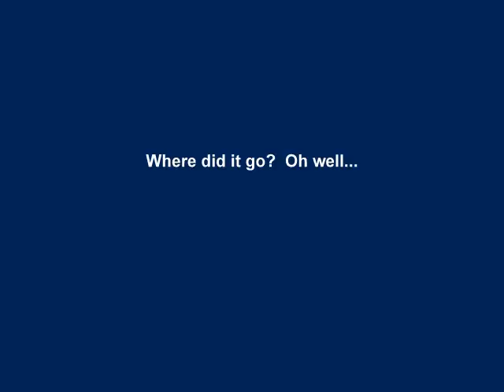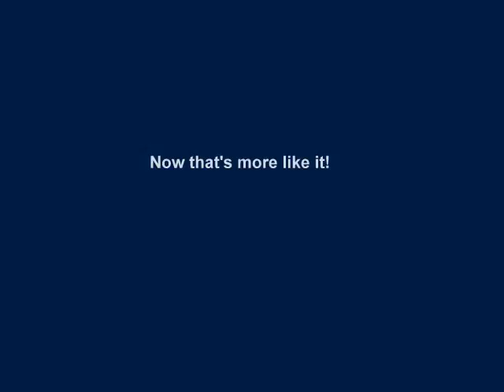Peter crawling - 8/4/11 (9 1/2 mos.)